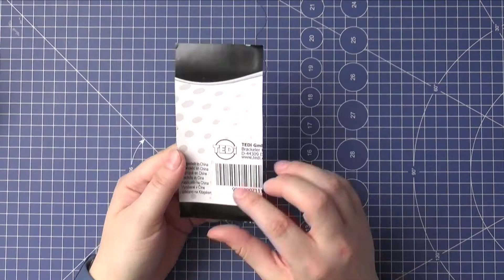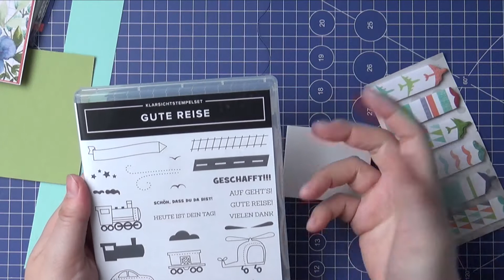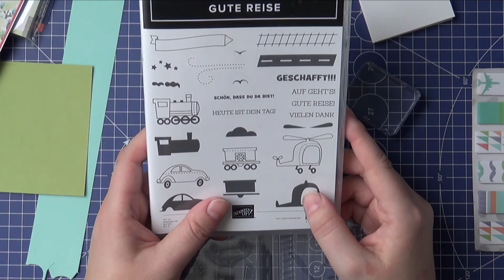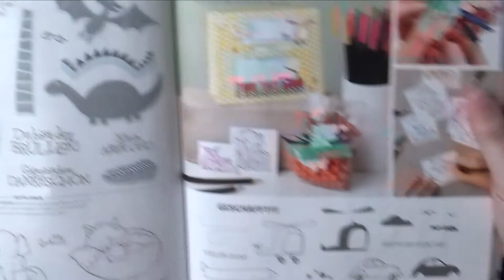Kreativer Montag 152 - individuelle Verpackung für Haftnotizzettel | inklusive Outtakes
Ja ich weiß, schon wieder eine Verpackung für Haftnotizzettel. Diese hatte ich aber eigentlich vor der anderen gefilmt und darin hatte ich tatsächlich das Stempelset "Gute Reise" verwendet, was ab 04.05.21 nicht mehr erhältlich sein wird bei Stampin' Up!.
Als ich das Video mit den auslaufenden Produkten gedreht hatte hab ich mich daran schon gar nicht mehr erinnert.
Im Video zeige ich euch aber wie ihr so eine einfache Mappe selbst anpassen könnt, an das was ihr darin verschenken wollt.

• • L I N K S janasbastelecke • •

• • L I N K S JanasReisen • •

• • L I N K S Mission:ORDNUNG • •